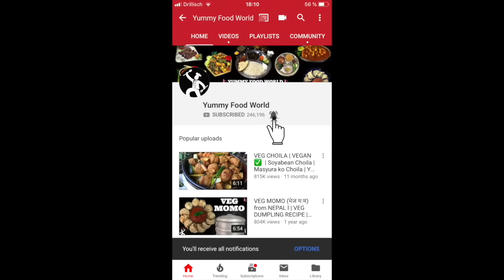Masu ko Jhol | झोल मासु | Nepali Style Chicken Curry | Yummy Food World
NEPALI / NEWARI CUISINE
NEPALI FOOD RECIPE CHANNEL
HOW TO MAKE  Jhol Masu | Nepali Style Chicken Curry
VIDEO RECIPE FOR  Jhol Masu | Nepali Style Chicken Curry

Thanks for stopping by and watching this Jhol Masu | Nepali Style Chicken Curry Video

Jhol Masu | Nepali Style Chicken Curry  VIDEO RECIPE

Search for  “Jhol Masu | Nepali Style Chicken Curry    Yummy food world“ in youtube to find this video easily